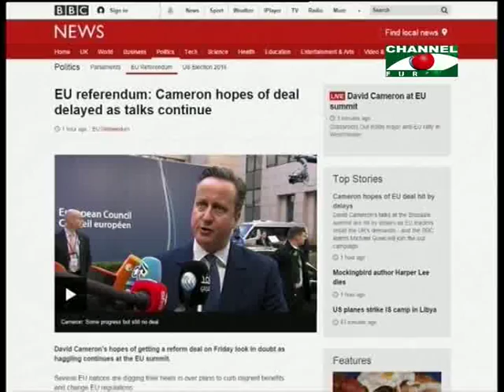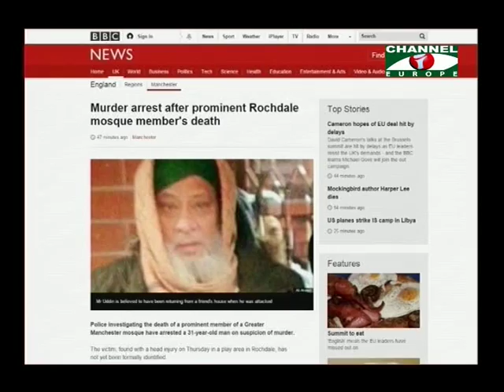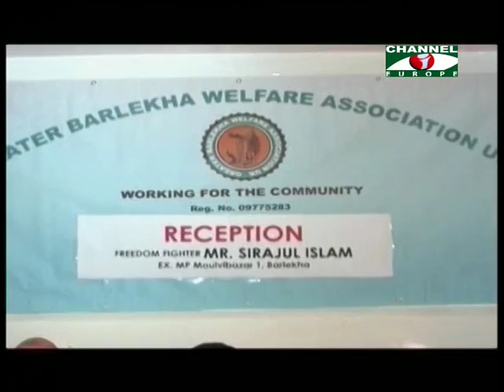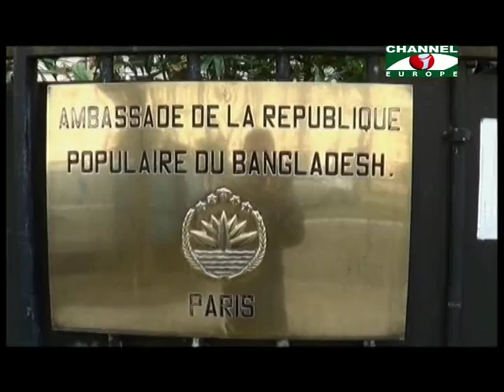Amader Khobor 190216 All Parts